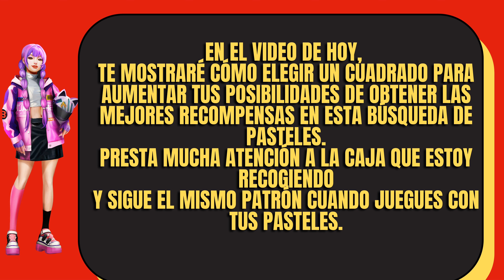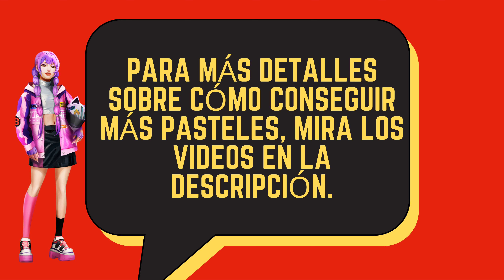Asphalt 8 / How to get Free Cars On The Cake hunt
Unlock the best cars in Asphalt 8: Airborne with our ultimate guide to the Cake Hunt event! Discover tips and tricks to collect free cars, maximize your rewards, and dominate the races. Whether you’re a beginner or a seasoned player, this guide will help you get the most out of the Cake Hunt event. Learn how to earn cakes, unlock exclusive cars, and upgrade your garage without spending a dime. Don’t miss out on these amazing opportunities to enhance your Asphalt 8 experience!